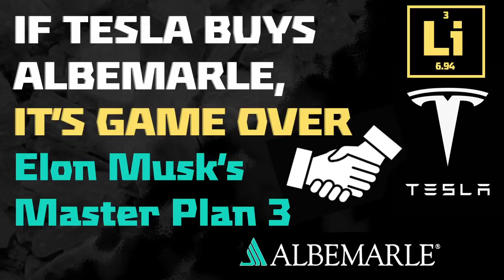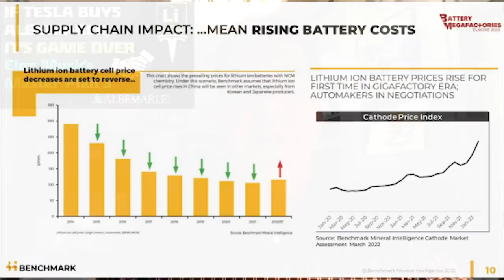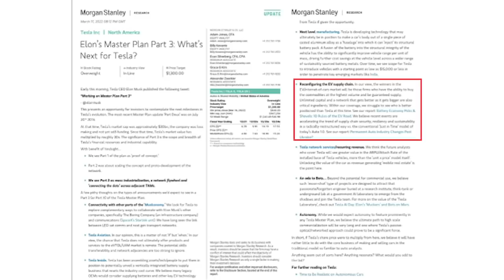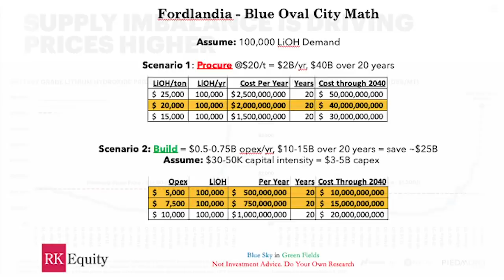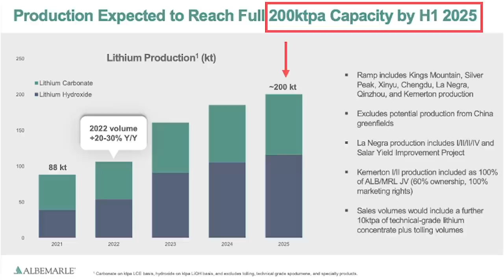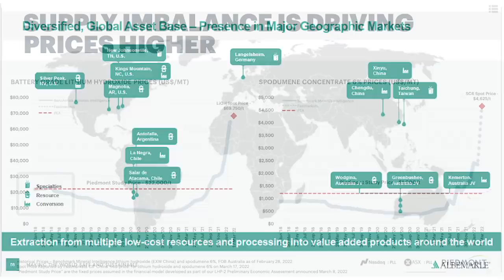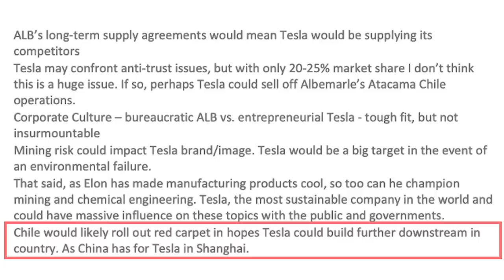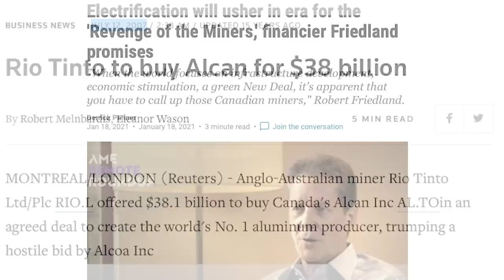If Tesla Buys Albemarle, it's Game Over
Could a stealth buy of Albemarle be a component of ElonMusk Master Plan 3?

The balance of pricing power is now squarely with the producers of battery raw materials.

Lithium is potentially the single point of failure that could prevent Tesla from meeting its 50%+ annual volume targets for its ElectricVehicles over the course of this decade.

Index
0:00-1:00 Introduction
1:01-4:34 A recap of RK Equity’s investment narrative
4:35-7:44 Tesla’s master plan 3
7:45-14:35 Why Albemarle is a takeover target for Tesla
14:36-15:30 Could other commodity plays re-rate?
15:31 End

Welcome to Rock Stock Channel. Today we start a new series of individual short videos on raw materials companies that we think should benefit from the rising demand from electric vehicles, energy storage and other clean energy technologies.

Rodney Hooper, Howard Klein and RK Equity have been advisors to Frontier Lithium since 2021 and also have equity interests in Frontier. No payment has been paid in connection with the preparation of this video and all Rodney’s comments and research are his own independent opinions. Please do your own independent research and read the disclaimer at the end of the video or on RK Equity’s